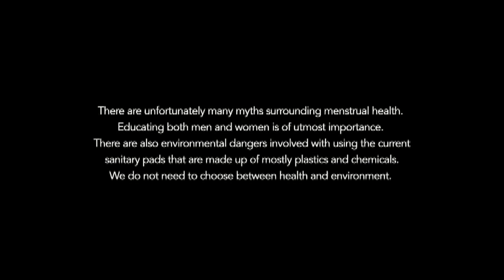Sanetari Napkin Hindi Short Film Patt 2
Presented by - jmShortcut jmShortcut